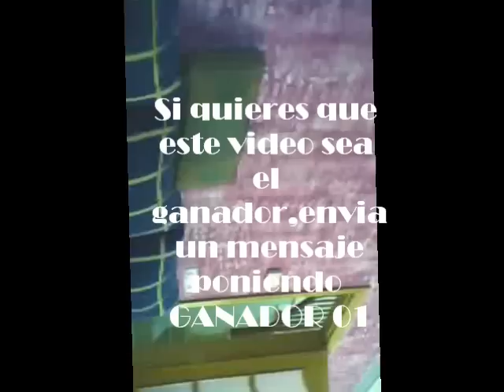Finalistas del Concurso de Canto - (VOTACIONES CERRADAS)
Ya podeís empezar a votar por estos geniales finalistas ¡¡ Fanluciagilstar, feliciades por haber llegado  a la semifinal , que sepas que tienes una voz que no se encuentra en cualquier sitio, ¡Tienes mucho por delante! Un besazo